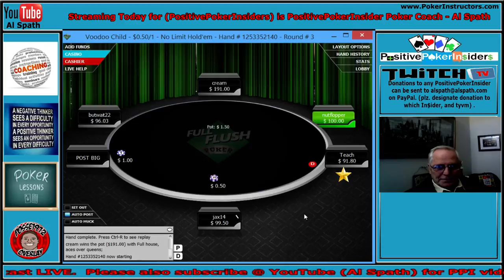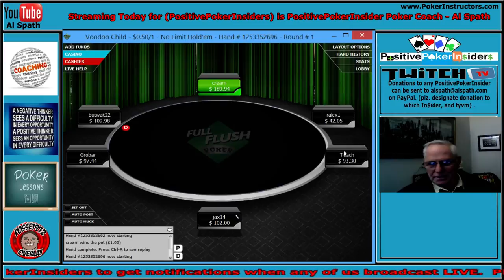Al Spath PositivePokerInsiders (Coaching) with Al Spath (.50/1NL Hold'em) 6 plyr tbl - Lesson #166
PositivePokerInsiders - Bankroll Building @ a (.50/1NL) Cash game (6 player table). Hello poker players, I’m Al Spath, former Dean at Poker School Online, and I made this poker video to teach you winning poker strategies that will quickly make YOU money. Patience and discipline, the keys to success. This video is part of my bankroll building at the micro limits and as always this lesson includes several proven advanced poker strategies.  Follow us on twitchtv:  PositivePokerInsiders and tell some friends.  tyvm